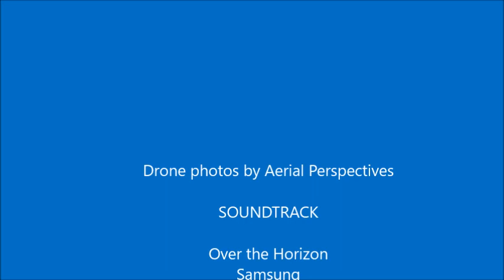Land For Sale - Matakana, North Auckland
4.5 ha . Beautiful views, birds, bush. Just 5 minutes from Matakana Village. 50 minutes north of Auckland CBD.